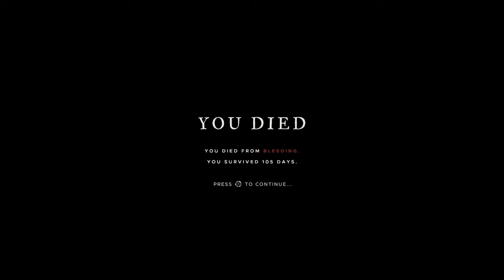Stranded Deep*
Megalodon, Squid, Ending